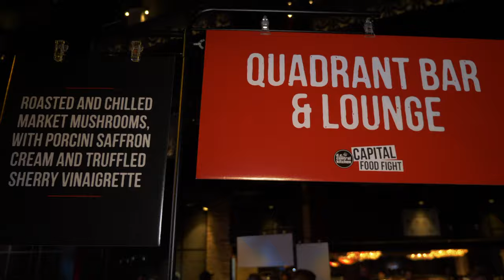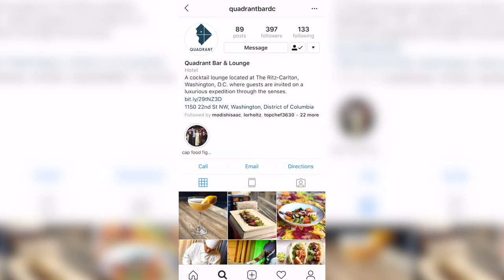Capital Food Fight 2018 - Quadrant Bar & Lounge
Chef JongJip, Oliver and the team went to the Anthem to participate in the 15th Annual Capital Food Fight Event.